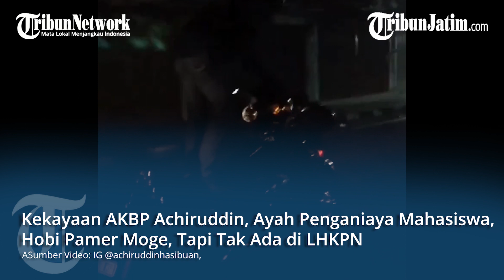INI DAFTAR KEKAYAAN AKBP ACHIRUDDIN HASIBUAN, Ayah Penganiaya Mahasiswa Medan, Tidak Ada Moge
TRIBUNJATIM.COM -  Drama Mario Dandy kembali terjadi, kali ini melibatkan keluarga Perwira Polisi.

Akibat penganiayaan sadis Aditya Hasibuan, si Bapak atas nama AKBP Achiruddin Hasibuan kena getahnya.

AKBP Achiruddin, termasuk sosok yang hobi touring dan kerap pamerkan serta beratraksi di atas motor gede.

LHKPN 2021 mencatat, Sang bapak polisi Kekayaan hanya punya Kas senilai Rp 51 Jutaan, tanah senilai Rp 46 Jutaan dan Mobil Fortuner senilai Rp 370 Jutaan.